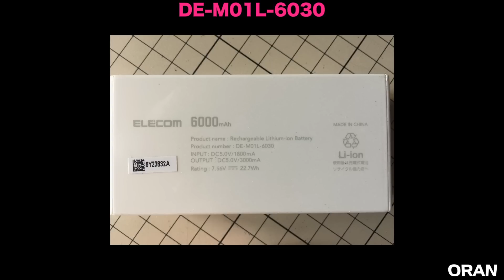タブレットの熱暴走対策 DJI MavicPro Cooling Fan for iPad air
画面の下半分が緑色になる。
転送映像がカクカクする。
転送映像が止まる。
これらは、タブレットやスマホの熱暴走が原因です。
その対策として、
1．効果があること
2．軽いこと
3．簡単なこと
4．安いこと
を目指して考えました。
「『変換名人 データ転送+充電と充電のみを使い分けられる二股USBケーブル』を使えば、送信機から電源がとれるよ。」と友人から教えてもらいました。そういう方法もあるのですね。
ナルホド